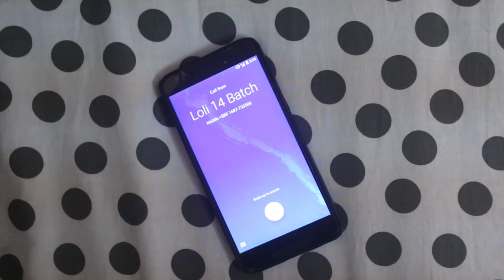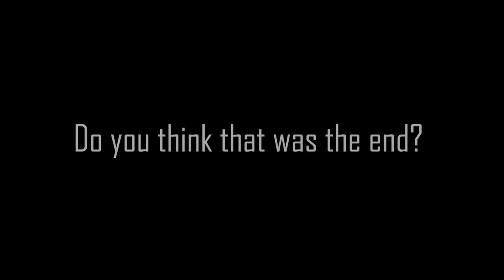Batch 14 | Drama | IUT | Farewell 17 | Life After IUT